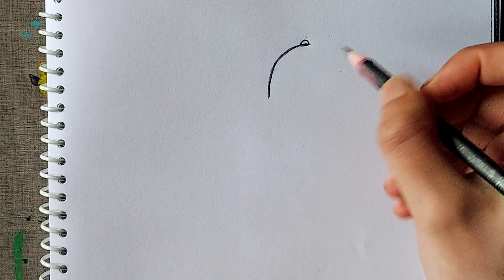Couple drawing easy ,一对恩爱夫妻的铅笔画 || step by step easy drawing